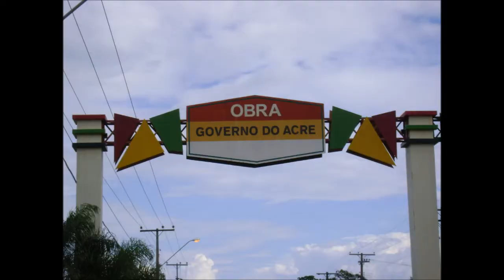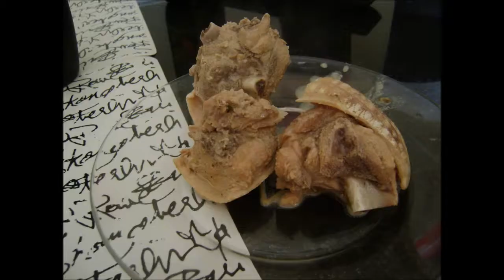10 anos Vivendo em Rio Branco na Amazônia com Rotas do Mundo 3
10 anos Vivendo em Rio Branco na Amazônia com Rotas do Mundo 3